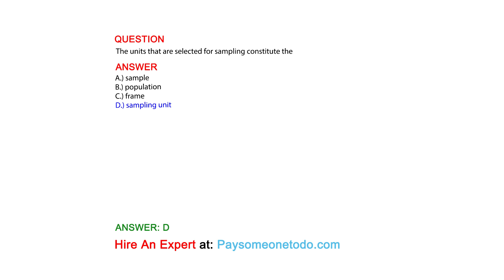The units that are selected for sampling constitute the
QUESTION

ANSWER
A.) sample
B.) population
C.) frame
D.) sampling unit